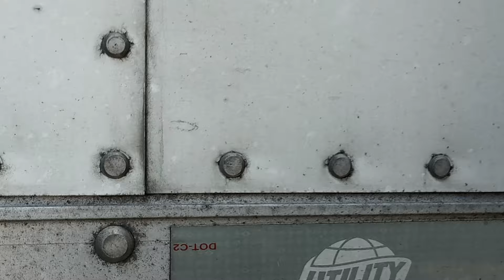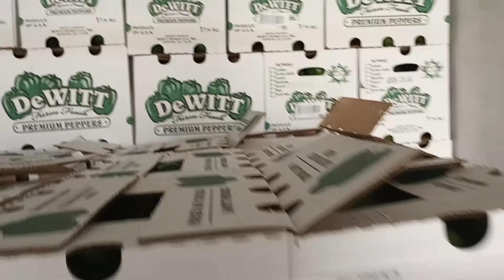Produce Load Stop 1 Bound for Roundys Foods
This is my first stop out of 3 of this Produce Load that is bound for Roundys Foods in Wisconsin and is delivering later on this week (Wednesday) for an early morning  Freight Delivery

Prior to loading, always inspect the inside of your trailer and remove any debris and loose objects. If you haul parts in racks check the trailer ceiling for punctures and have any repairs made before reloading the trailer.
Be prepared for any type of freight you are likely to haul by having several locking load bars, adequate load straps that can lock securely into rails and are adjustable, and carry chocks to use for heavy rolls like paper.
When you're picking up a load, always know the weight and dimensions of it. This will help guide how it gets secured. The heaviest freight should always go on the bottom of the load to ensure a low center of gravity that will not affect handling issues.
If you're pulling a part load, spread it evenly across the axles for proper weight distribution to prevent handling problems.
Use dunnage bags between stacks of palletized cargo to keep them from shifting. Place void filler material in spaces between stacks and trailer walls for protection and safety.
Carry enough friction mats to prevent containers from moving on the floor. Also secure containers with adjustable straps for added security.
Ensure you only use restraints that are made to handle the weight you are carrying. Anything less is dangerous and unlawful.
Always use more securement than just what's necessary, in order to be safe and protect the motoring public.
Regulations state a carrier and its driver must make sure that cargo doesn't leak, spill, blow or fall from the vehicle. Cargo must be secured to prevent shifting within the vehicle. The truck and trailer's stability or maneuverability must not be adversely affected by insecure cargo.

LG All Around Candles on Instagram
Look up Kimberly Grice